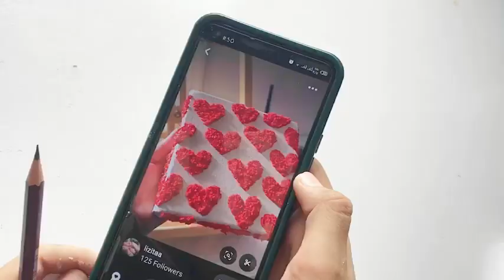Textured heart out of tissue paper / easy art and craft ideas